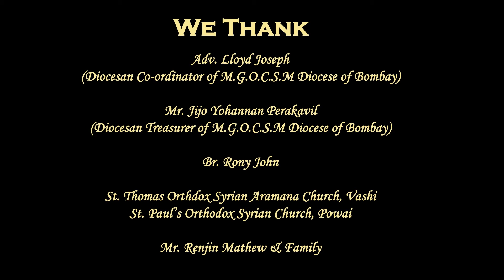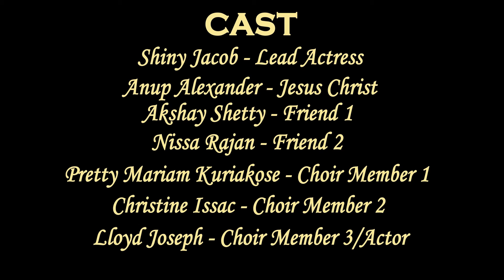MGOCSM Annual Conference 2014 with cast